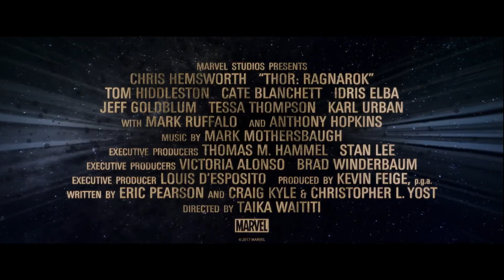"Тор 3: Рагнарёк" фильм о фильме HD (дублированный)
Фильм о фильме "Тор 3: Рагнарёк" качество HD (русский дубляж)

На этот раз Тору предстоит спасти от разрушения не только родной Асгард, но и все девять миров, подвластных высшим богам.

Режиссер: Тайка Вайтити («Район№9», «Элизиум: Рай не на Земле»)
В главных ролях: Крис Хемсворт, Том Хиддлстон, Идрис Эльба, Энтони Хопкинс, Кейт Бланшетт, Тесса Томпсон, Джефф Голдблюм, Карл Урбан, Марк Руффало, Бенедикт Камбербэтч
Страна: США
Дата проката в России: 02 ноября 2017